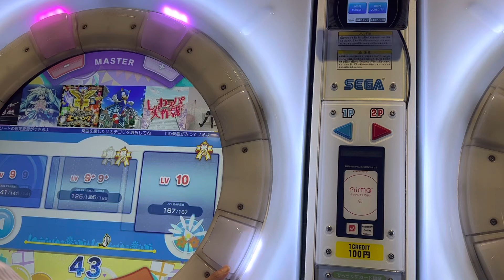とりあえず全曲クリアー【maimaiでらっくすFESTiVAL】 maimaiでらっくす maimai ギーゴ町田 2022/10/17